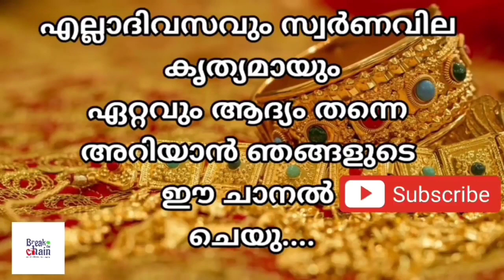today goldrate/ഇന്നത്തെ സ്വർണ്ണ വില /26/10/2022/ UAE gold price today/kerala gold rate today/gold